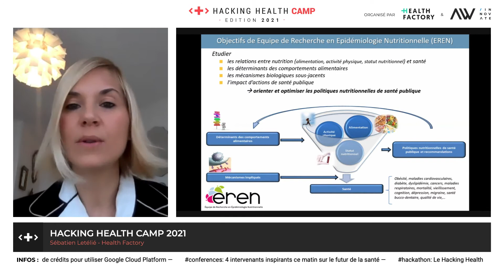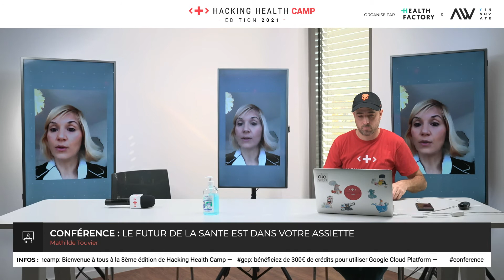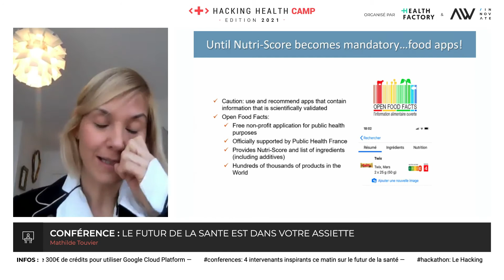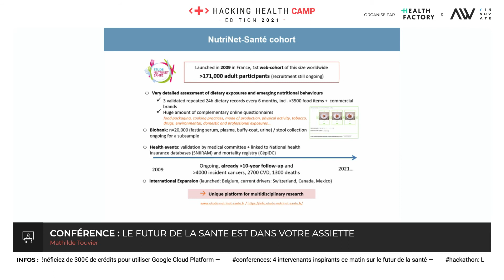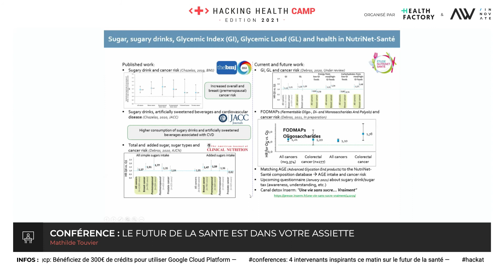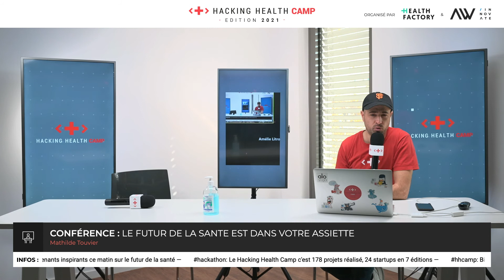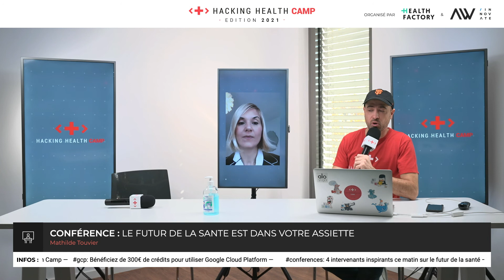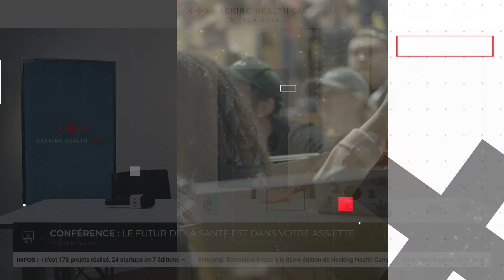LE FUTUR DE LA SANTÉ EST DANS VOTRE ASSIETTE - Mathilde Touvier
Conférences - Hacking Health Camp 2021